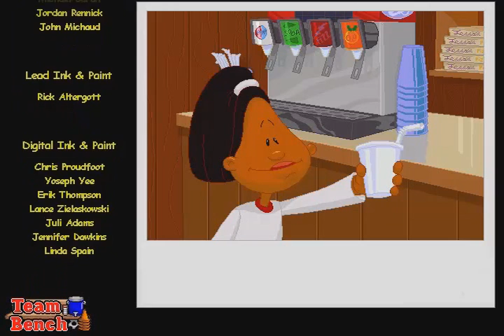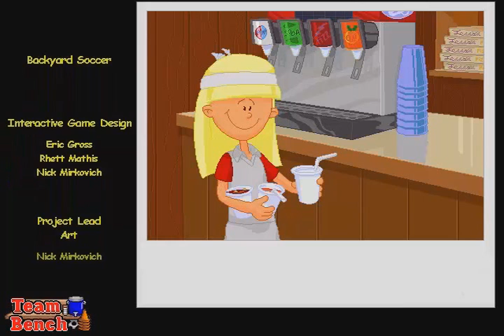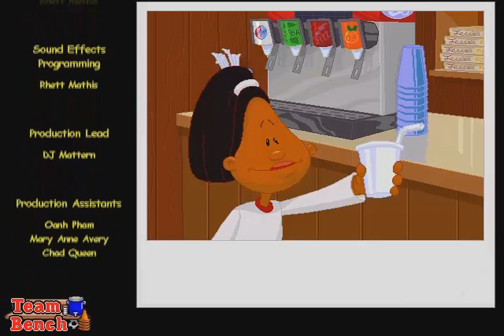Rise of the Mighty Boots - Astonishingly Shiny Cup (Redo) Finals vs. Feisty Tigers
This is it, the finals! Only South Korea's Feisty Tigers stand between us and the Astonishingly Shiny Cup of All Cups itself. Can we, at long last, cap off this project with the title we so desperately crave? Or are the Tigers just that much hungrier than we are?

Mighty Boots Current Overall (On-Screen) Record: 52-3-2

Please check out my Spreadshirt shop if you're interested in buying a Mighty Boots jersey to support our team!

If you're interested in buying a t-shirt based on my Pokemon Yellow LP